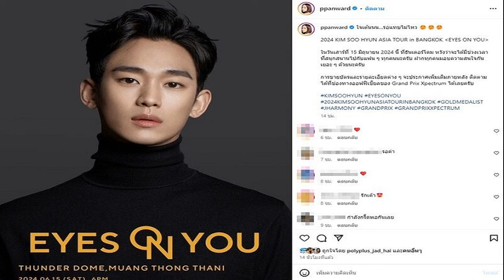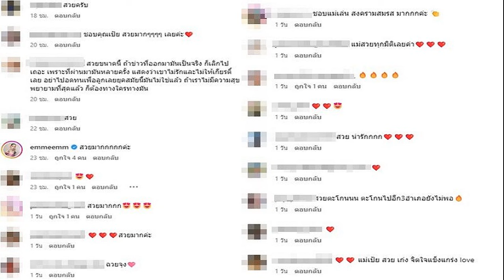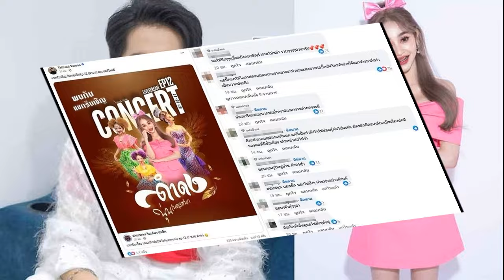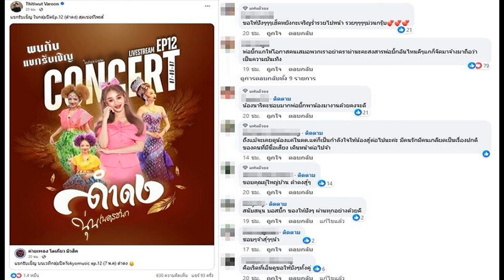เป้ย โพสต์หลังถูกจับตา สามีภรรยาต่างอันฟอล รูปหวานหาย คอมเมนต์ส่งกำลังใจรัว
5 พ.ค. 2567
08:58 น.
เป้ย ปานวาด โพสต์ล่าสุดหลังถูกจับตา สามีภรรยาต่างอันฟอล-รูปหวานหาย แฟนๆคอมเมนต์ส่งกำลังใจรัว
จากกรณีเป็นที่จับตา คุณแม่ลูกสอง เป้ย ปานวาด ต่างฝ่ายต่างอันฟอลโลว์ทั้งสามีและภรรยา แถมภรรยาลบรูปคู่สามีออกจากไอจีอีกด้วย

หลังจากมีเพจดังออกมาเปิดประเด็นถึงนางร้ายอันฟอลโลว์สามี เหตุสร้างเรื่องพามือที่ 3 เข้ามาทำให้ขาเตียงสั่น ด้วยคำใบ้ต่างๆ

ชาวเน็ตพุ่งเป้าโยงไปที่คู่ของ เป้ย ปานวาด กับสามี ป๊อป นิธิ เมื่อเข้าไปส่องไอจีก็พบว่า เป้ย ได้อันฟอลโลว์ไอจีสามีไปแล้ว
ส่วนรูปที่เป้ยเคยช่วยป๊อปหาเสียงตอนลงสมัคร ส.ส. พรรคพลังประชารัฐและอวยพรวันเกิดในปี 2566 ก็หายไปจากไอจีด้วยเช่นกัน

ขณะที่ไอจีของ ป๊อป นิธิ ก็เหมือนจะอันฟอลโลว์ภรรยาด้วยเช่นกัน ทำเอาหลายคนจับตาความสัมพันธ์ของทั้งคู่
ด้าน เป้ย เคลื่อนไหวท่ามกลางกระแสข่าวโยงถึงตัวเอง โดยโพสต์ภาพตัวเอง ก็มีคอมเมนต์แห่ชมความสวยแซ่บ หุ่นดีมาก ทั้งยังเข้ามาให้กำลังใจ รัวๆ อาทิ

แม่สวยทุกมิติเลย , สวยหุ่นดีมากค่ะ , ติดตามทุกสถานการณ์ไม่ว่าแม่จะทุกข์จะสุขสู้ๆนะคะ , สวยขนาดนี้ ถ้าข่าวที่ออกมามันเป็นจริง ก็เลิกไปเถอะ เพราะที่ผ่านมามันหลายครั้ง แสดงว่าเขาไม่รักและไม่ให้เกียรติเลย อย่าไปอดทนเพื่อลูกเลยยุคสมัยนี้มันไม่ใช่แล้ว ถ้าเราไม่มีความสุขพยายามที่สุดแล้ว ก็ต้องทางใครทางมัน เป็นต้น
ล่าสุด เป้ย ยังได้แชร์โพสต์ ภาพพระเอกเกาหลีสุดฮอต คิมซูฮยอน ที่ฮอตสุดๆจากซีรีส์ Queen of Tears เพิ่งลาจอไป พร้อมแคปชั่น “ใจเต้นนน…รอแทบไม่ไหว
2024 KIM SOO HYUN ASIA TOUR in BANGKOK EYES ON YOU
ในวันเสาร์ที่ 15 มิถุนายน 2024 นี้ ที่ธันเดอร์โดม หวังว่าจะได้มีช่วงเวลาที่สนุกสนานไปกับแฟน ๆ ทุกคนนะครับ ฝากทุกคนมอบความสนใจกันเยอะ ๆ ด้วยนะครับ

การขายบัตรและรายละเอียดต่าง ๆ จะประกาศเพิ่มเติมภายหลัง ติดตามได้ที่ช่องทางออฟฟิเชียลของ Grand Prix Xpectrum ได้เลยครับ